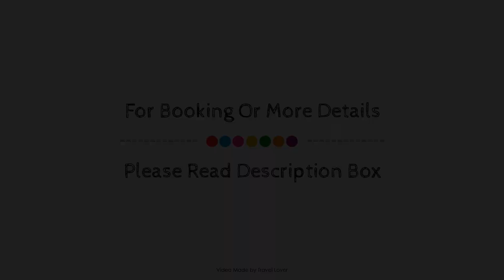Riberfra Apartment, London, United Kingdom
Searching For
1. Riberfra Apartment - London
2. Riberfra Apartment - London Virtual Tour
3. Riberfra Apartment - London Rooms
4. Riberfra Apartment - London Amenities
5. Riberfra Apartment - London Videos
6. Riberfra Apartment - London Offers
7. Riberfra Apartment - London Deals
Audio Credit:
Track Title: Reasons To Hope
Artist: Reed Mathis